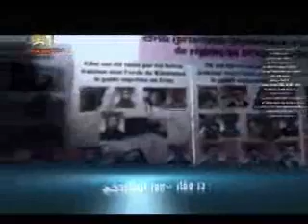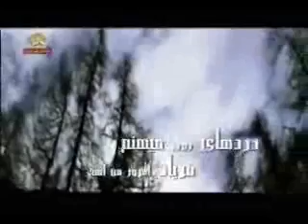اشرف نشان ها در سراسر جهان افتخار ايران وايراني 2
درچهارراههاي جهان ايستاده و پرخروش، نام من اشرف نشان است ،نام ايستادگي
برلبانم سرودي جاريست از عشق و يقين بي ترديد به فرداي آزادي كه  خواهد آمد  وشكست دشمن ناگزير خواهد بود
در دويست روز ايستادگي با رزمي ميهن پرستانه بايد گفت كه اشرف نشان ها افتخار همين ميهن هستند
سيماي آزادي 22 آبان90